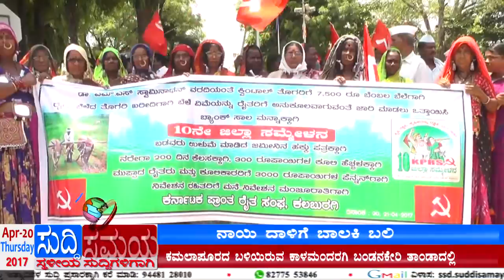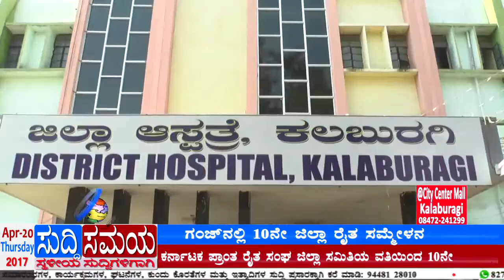SUDDI SAMAYA 20 APR 2017